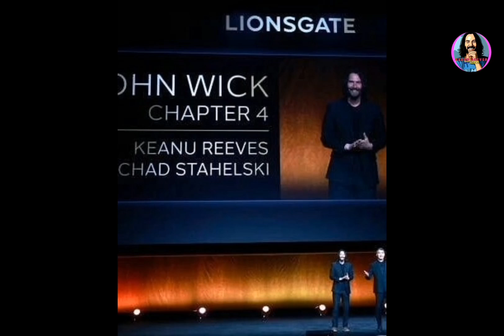Keanu Reeves and Director Chad Stahelski Promote "John Wick: Chapter 4" CinemaCon | April 28, 2022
"cool breeze over the mountains"

Welcome to the unofficial channel of Keanu Reeves the man, the legend and the most humble & nicest actor in Hollywood.

Keanu Reeves and Director Chad Stahelski Promote "John Wick: Chapter 4" at Lionsgate CinemaCon | April 28, 2022